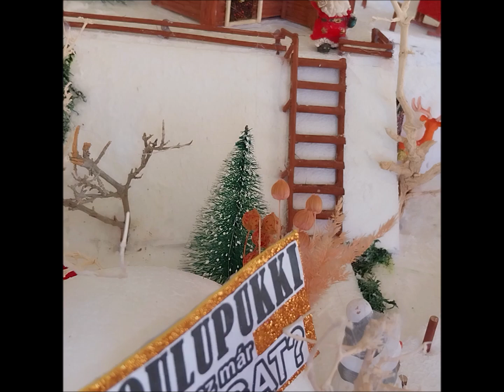TÉLAPÓ készen áll az útra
A Mikulás illetve Télapó "lakhely" makettet kedvenc internetes újságom szerkesztői stábjának készítettem ajándékba és mint "Segéd  Mikulás" el is juttatom hozzájuk ajándékba. Ha ott nem is tudják helyszűke miatt megtartani akkor kinek kisgyerekei vannak "örökbe" fogadja vagy valamelyik óvodának ajándékozzák. Remélem örömet szerzek vele, na meg sokkal is ha végignézik a videót